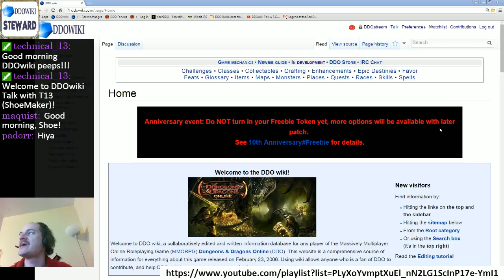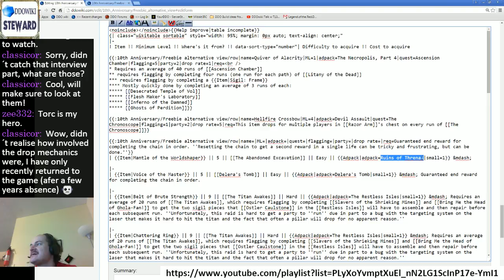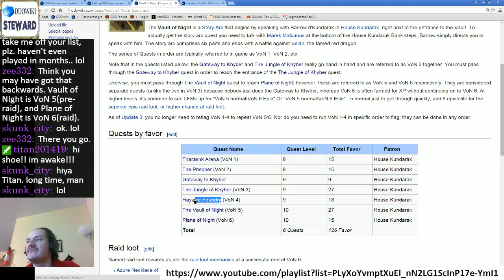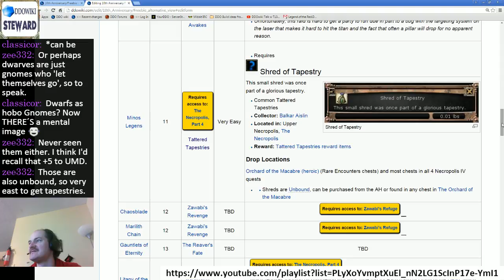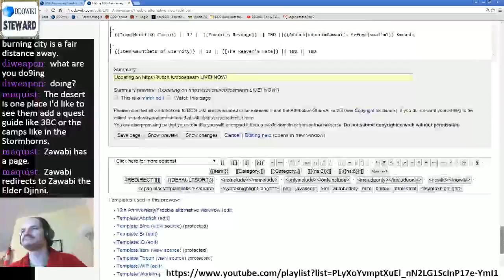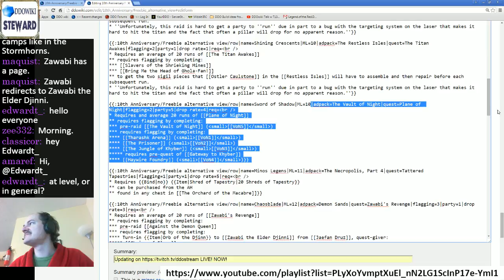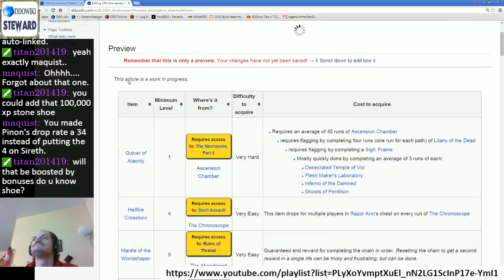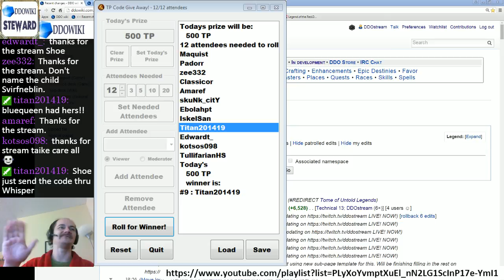Episode 22 - DDOwiki Talk with T13 (ShoeMaker)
Shoe works on building to help people choose which item they might want to pick and which items their better off farming for!